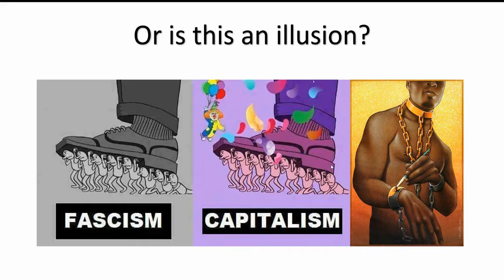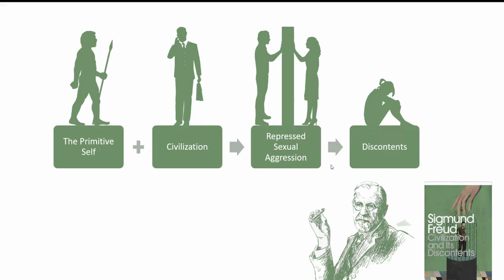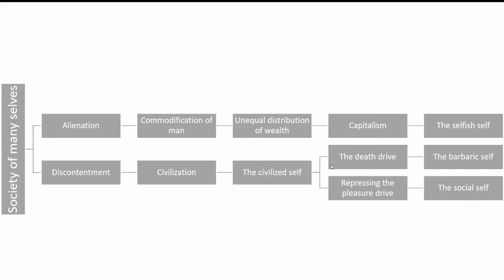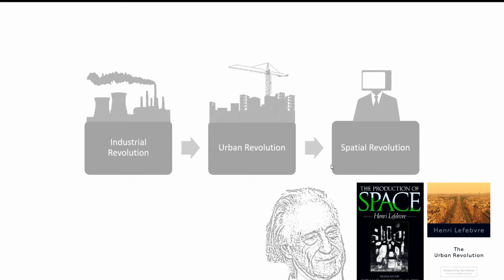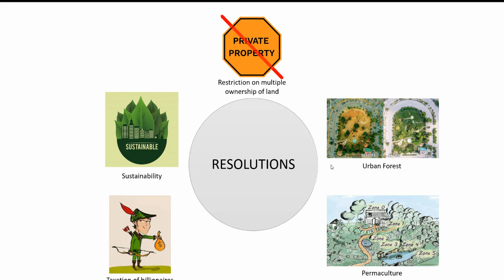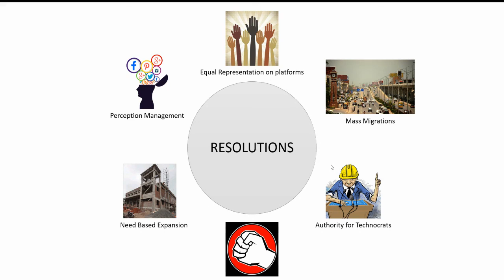AU2020 The Incentivization of Freedom and Its Future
The Incentivization of Freedom and Its Future

By

Muhammad Isfandyar Khan
Ahmad Waseem Ghauri

Architecture & Urbanism in the Age of Planetary Crisis, 23-24 October 2020, Ecodemia, London United Kingdom